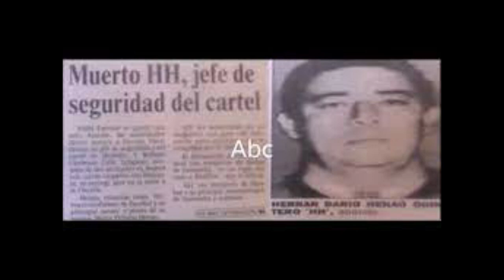Hernán Darío Henao alias HH jefe de seguridad del Cartel de Medellín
✝️ si le gusto este vide Porfavor de  Subscribanse💖 y no olviden darle a la campanita 🔔 para seguir disfrutando de nuevo Videos